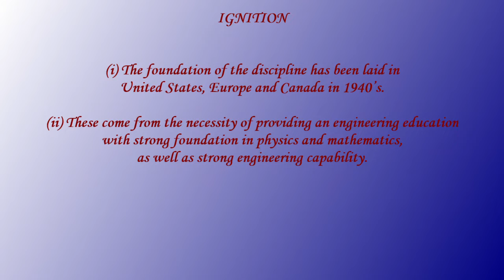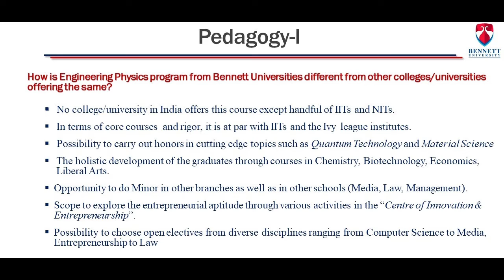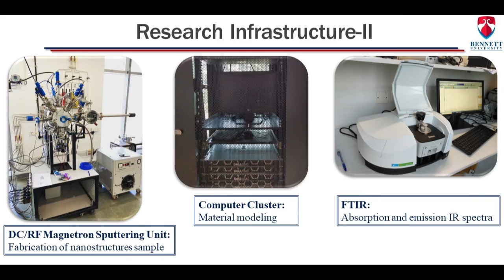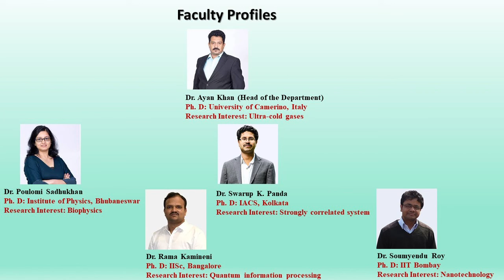Department of Physics, Bennett University: An overview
And that has made all the difference.” Robert Frost

The difference could be, knowing a subject extensively which you thought would be difficult to understand//
The difference could be, exploring new advanced technologies with the knowledge acquired during semesters//
The difference could be, staying at top and discovering numerous opportunities at the end of program//

The department physics welcomes applications from enthusiastic students to pursue B. Tech program in Engineering and B.Sc. (Hons) in Physics with optional minors in computing.